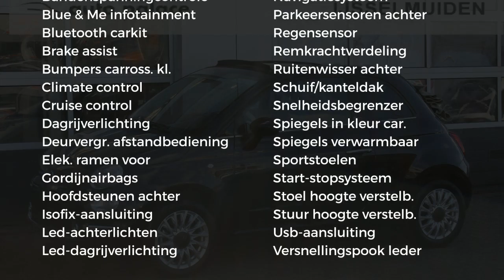Fiat 500C 1.2 69PK STAR|NAVI 7"|PARK SENSOREN|LEDEREN BEKLEDING